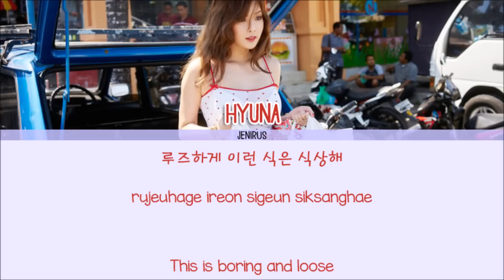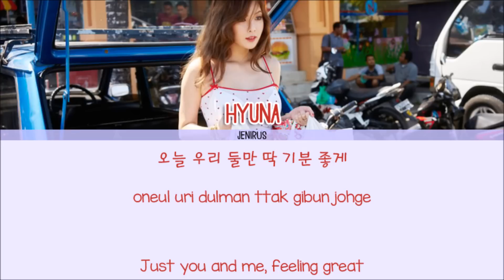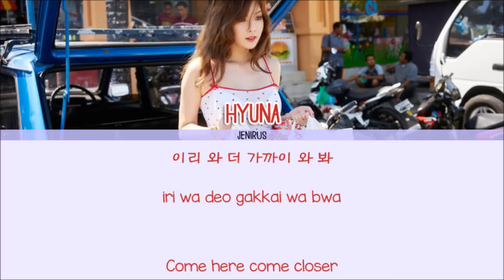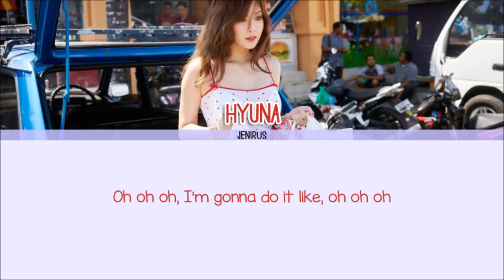Hyuna - Do It! [Eng/Rom/Han] Picture + Color Coded Lyrics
Artist: Hyuna
Song: Do It!
Album: A'wesome

-Credits-
Korean: ilyricsbuzz
Rom: ilyricsbuzz
Eng: kbeat.net